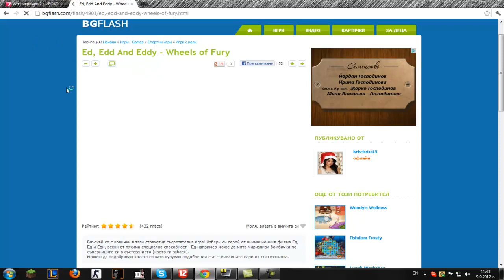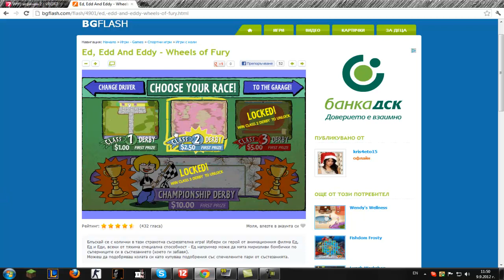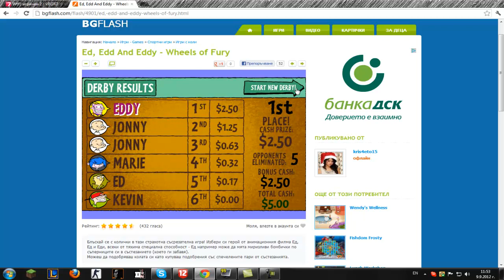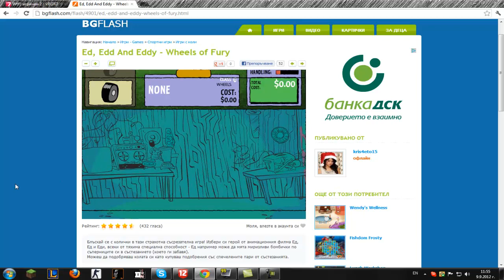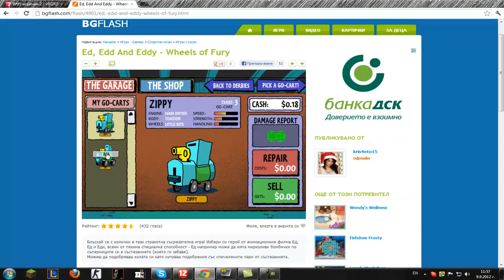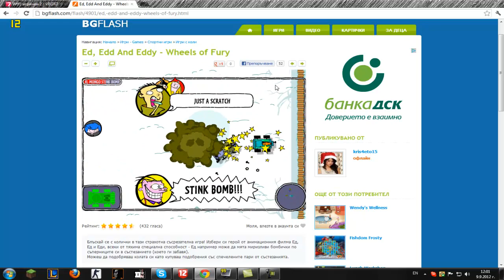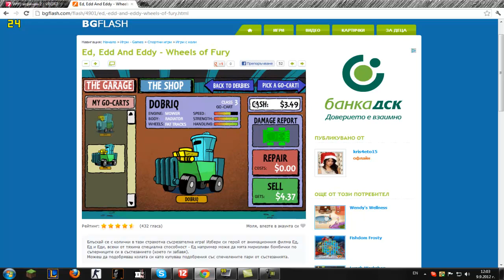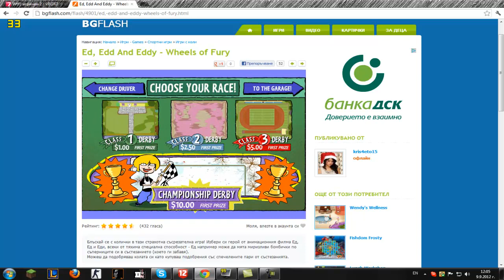Интернет Игрички Еп.03 - Ed,Edd and Eddy Smash It !